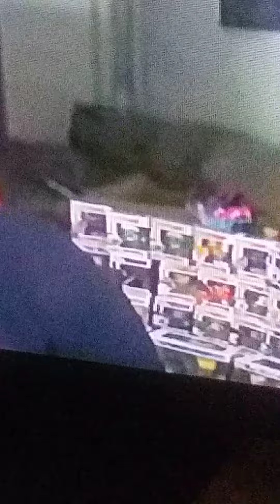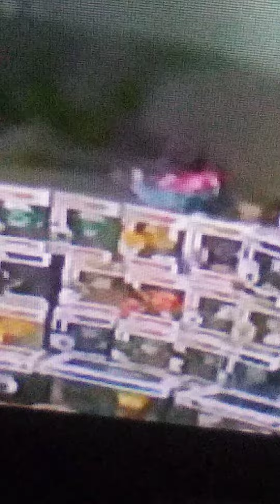artofkickz Active on the couch